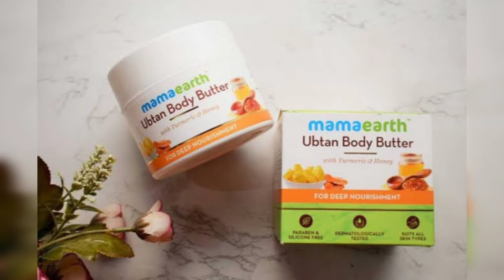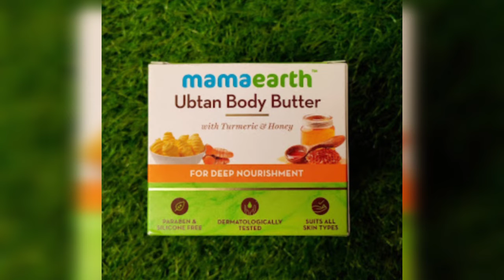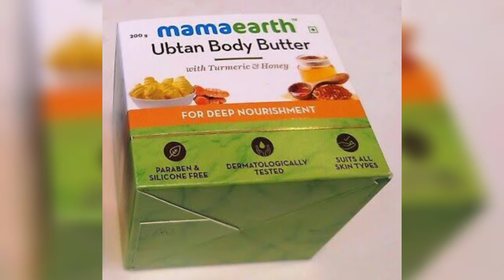বিয়ের আগে ফুল বডি উজ্জ্বল করার সেরা ক্রিম|mamaearth Ubtan Body Butter Review|পুরো শরীর ফর্সা